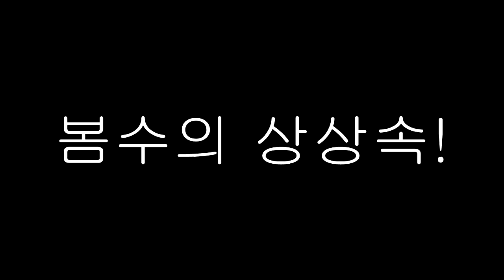잉여맨 가족상황극 | *새엄마* 아빠..? 옆에있는 아줌마는 누구야!!? 새로운엄마...... | 마인크래프트 Minecraft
'아빠가 새로운 엄마를 데리고 왔다. ㅠㅜ'